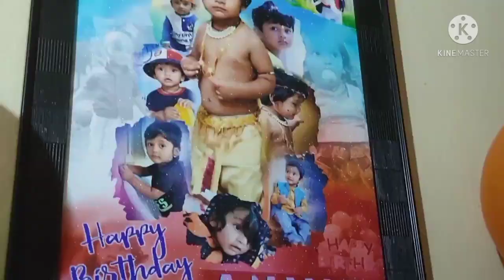Anvith birthday 🎂🎉🎂 celebrations Vlog | Siima Vlogs